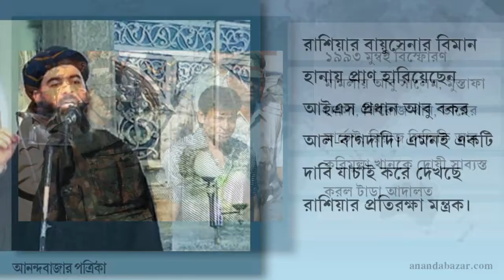দিনের সেরা খবর